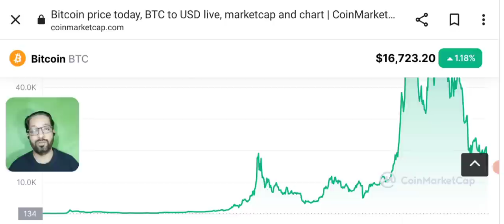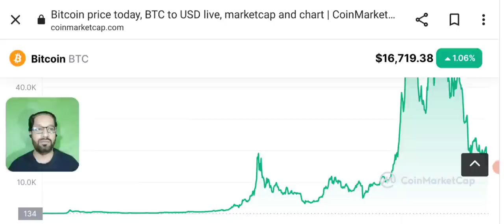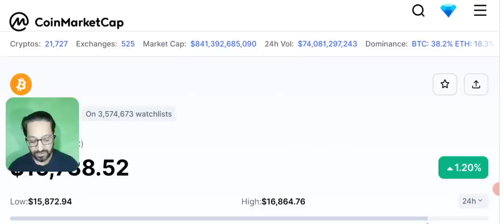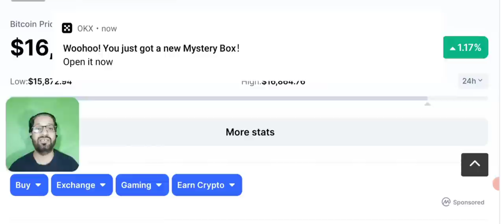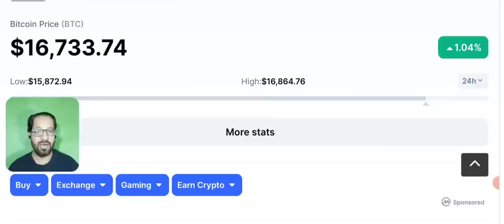Best Crypto to Buy now In Dip - best long term coins buy today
TOP 4 LONG TERM CRYPTO TO BUY NOW 2022 today In this Dip best coins to buy now in this  video I'll share the 4 best coins / tokens to buy right Now these cryptocurency could help you make money online and retire early.
In a long term position these coins can give you huge profits and passive income.

🔴 Table of contents:

00:00 : intro
01:53 : best coin to buy today
04:20 : crypto to buy now
07:45 : top 4 Coins
09:10 : Outro

🔴🔴🔴Popular Uploads 🔴🔴🔴

_____________________________/SOCIAL LINKS\___________________________________